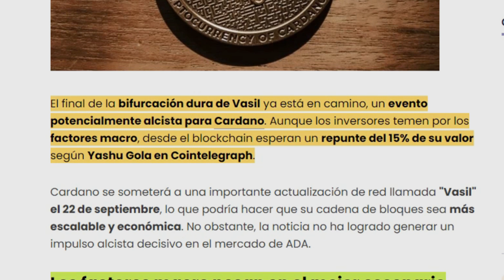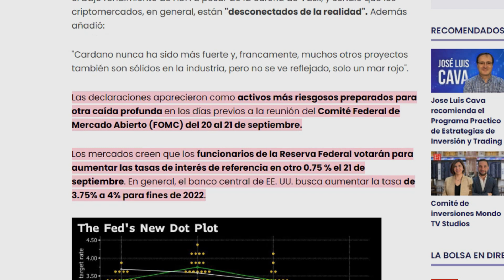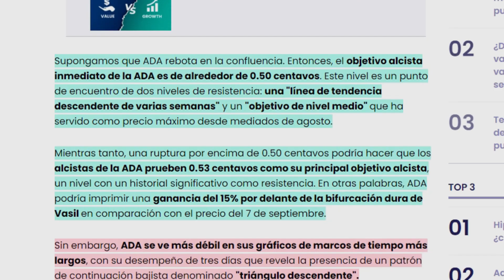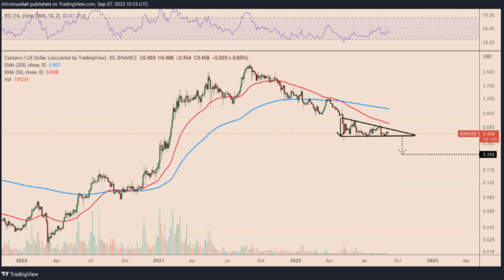🔥Cardano Noticias HOY| ¿VIENE UN MINI RALLY PARA CARDANO? ANÁLISIS TÉCNICO de ADA CARDANO 🤯ADA HOY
Metas de Suscriptores😇:
100 ✅
1,000 ✅
10,000 👨‍💻
50,000
100,000

Links del Vídeo:
ElCriptonodo: